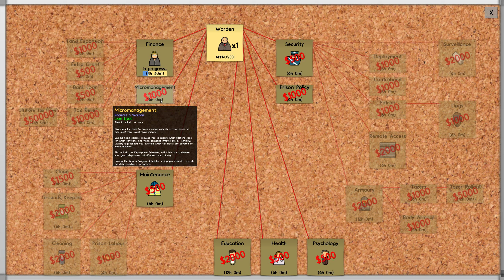Prison Architect: Ep. 2 - First Batch of Prisoners - Alpha 30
Prison Architect is currently in Alpha, which means we haven't finished it yet - it's full of bugs and glitches and you're not going to get a polished experience if you buy it at the moment. What you will get is early access to a bullfrog-style Prison Management Sim that over 250,000 gamers have already thought is worth a look at.